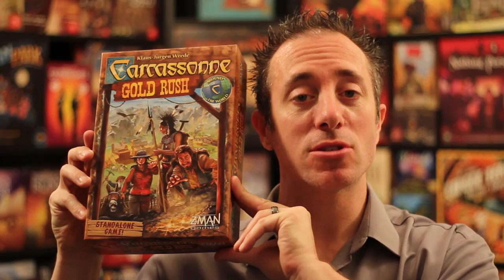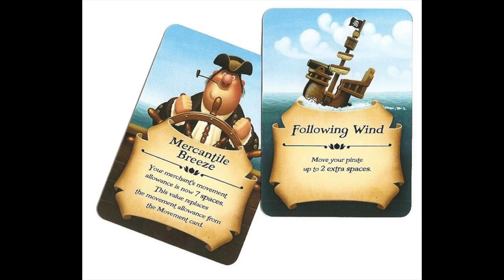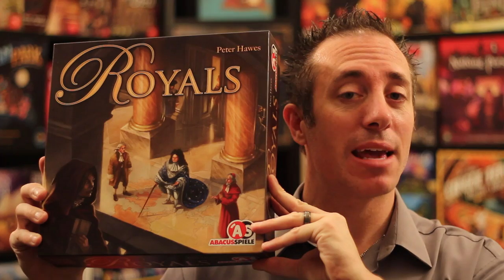Top 5 Games to Play on National German American Day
10/6 is National German-American Day. Here are the top 5 games to play that day.